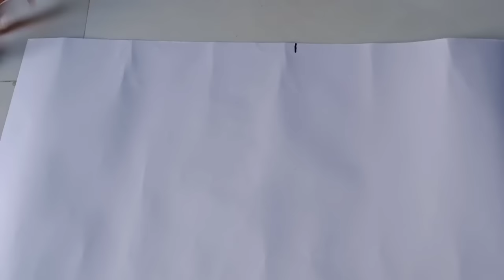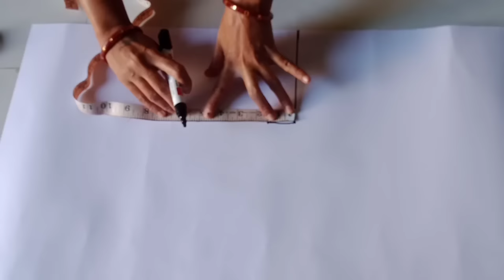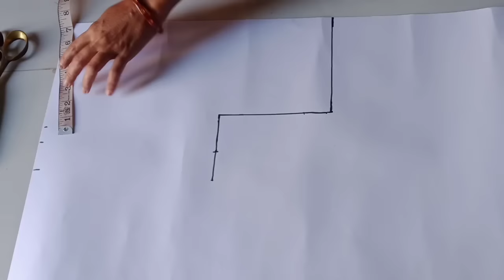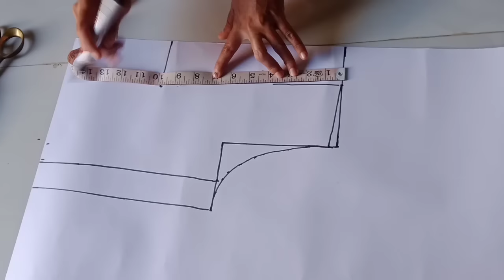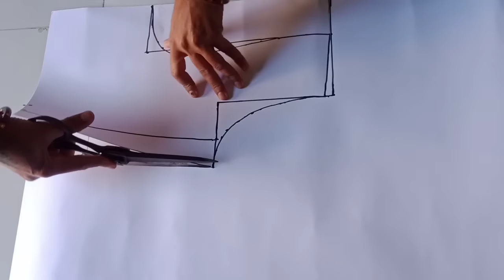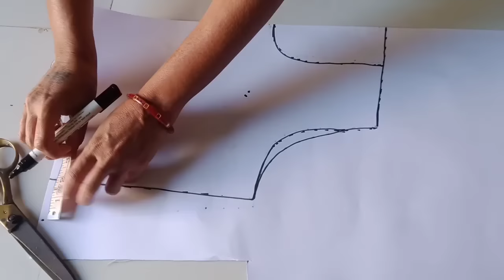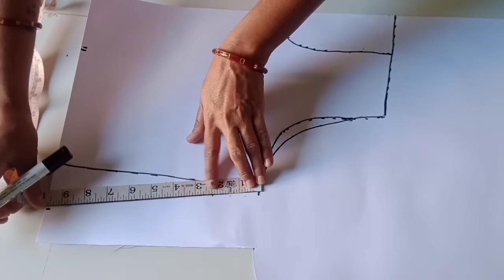Princess Cut Blouse Cutting In Gujarati | Princess Cut Blouse Cutting karvani Rit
Aa Video Ma Me princess cut blouse cutting easy method Thi Batavel Chhe

Online Shopping Center Link

Sleeves Cutting Karne ka Tarika In Gujarati | Baju Cutting | Simple Sleeve Cutting | બાંય કટીંગ Ni Link.

Dhoti Salwar Stitching In Gujarati | Dhoti Salwar Banane ka Tarika | Dhoti Salwar Ki Sewing Ni Link.

Copy right Disclaimer Under Section 107 of the Copyright Act 1976, allowance is made for "fair use" for purpose such as criticism, comment,news reporting, teaching, scholarship, and research. fair use is a use permitted by copyright statute that might otherwise be infringing.